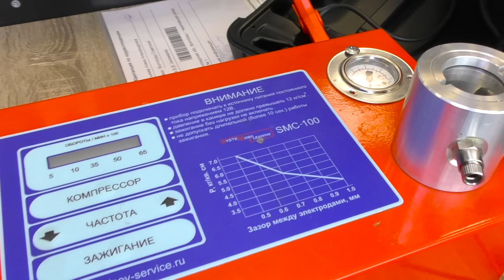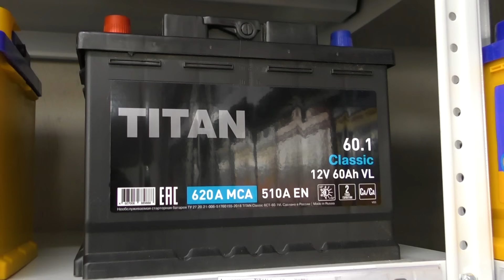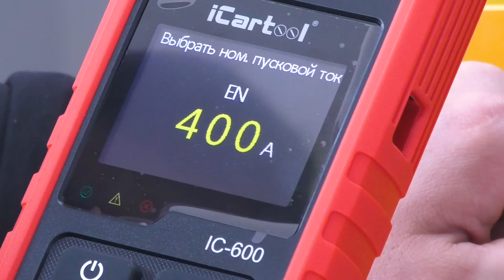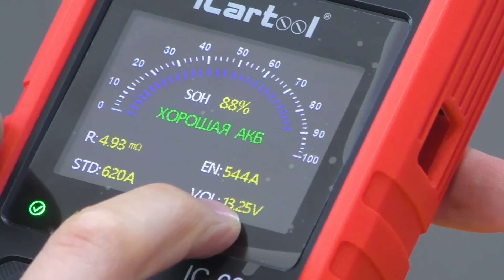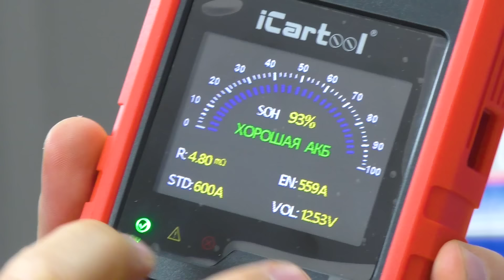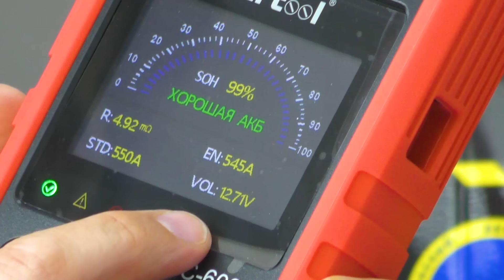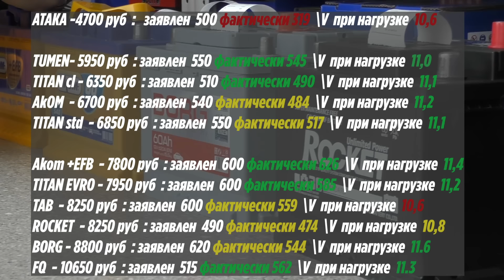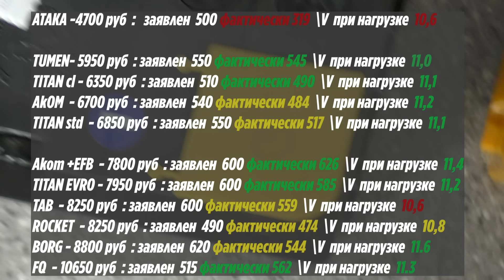НИКОГДА НЕ СТАВЬ АККУМУЛЯТОРЫ, ПОКА НЕ ПОСМОТРИШЬ ЭТО ВИДЕО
Тест аккумуляторов на пусковой ток
Акция действует   на  Wildberries по этой ссылке👇
Спасибо Магазину АККУМЫЧ.РФ за помощь в создании ролика.
Наш интернет магазин Авто ДНК. Вы получаете качественные и проверенные детали и можете быть уверены что получите оригинал